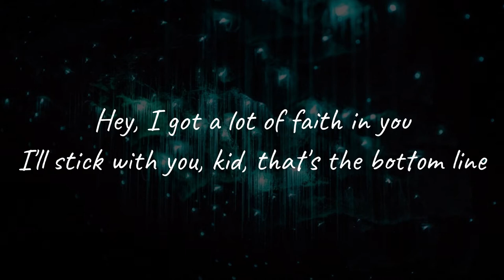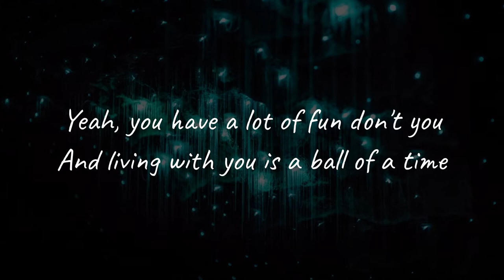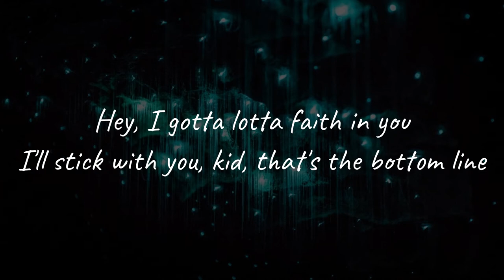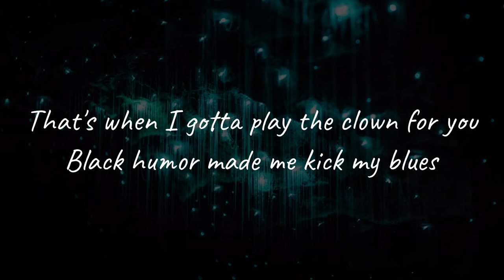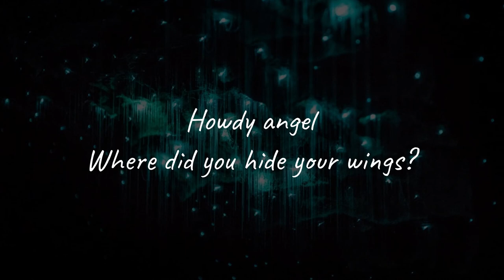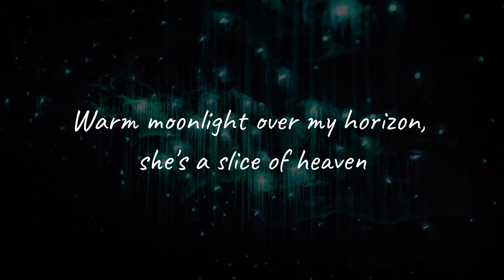Dave Dobbyn - Slice of Heaven (New Zealand Song) (English lyrics)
Dave Dobbyn, born in January 3, 1957, is a New Zealand musician, singer–songwriter and record producer. He was also a member of the rock group  Th'Dudes.

Picture: shows the "Waitomo Glowworm Caves", situated in Waitomo, on the North Island of New Zealand. It's a 130 years cave where is the population of Arachnocampa luminosa, a glowworm species found exclusively in New Zealand.